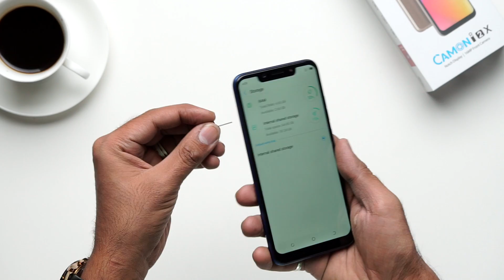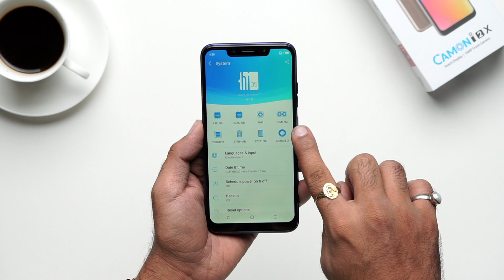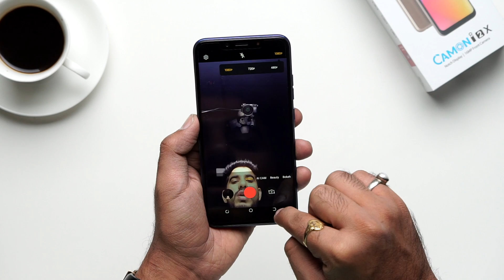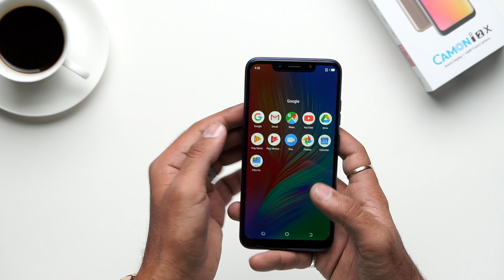Tecno Camon i2X: : Unboxing | Hand on | Price [Hindi हिन्दी]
About Us:
91mobiles.com is the largest gadget research site in India that provides tools, reviews & rich content to help people decide which gadget best suits their needs. The platform also helps users to find best prices/offers for the gadgets.